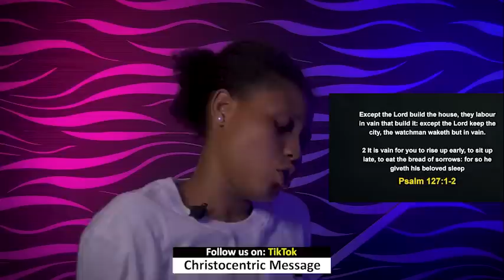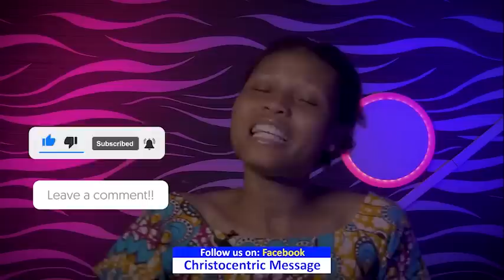THURSDAY MIDNIGHT BLESSINGS, 29TH SEPTEMBER - APOSTLE JOSHUA SELMAN | Good Word